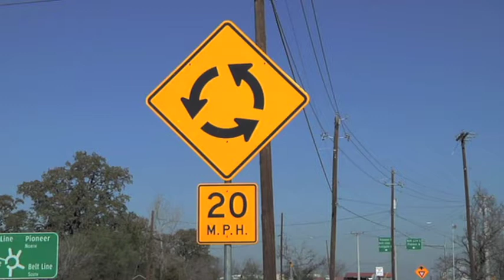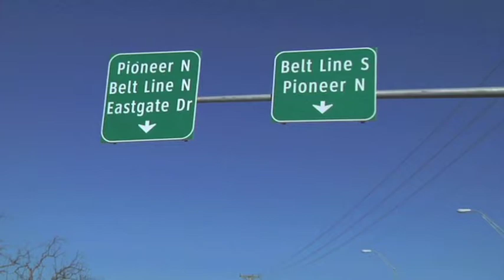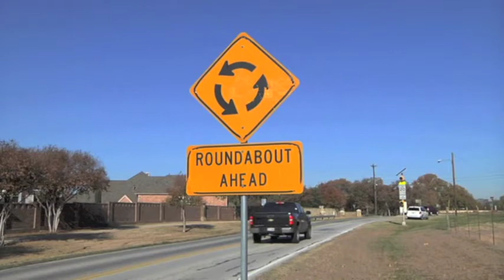Development of Guidelines for Implementation of Roundabouts in Texas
RTI Research Project 0-6414 will create a set of roundabout guidelines specific to Texas and readily accessible to TxDOT personnel. The roundabout guidelines for Texas should incorporate past successful roundabout practices, recent research reflecting U.S. roundabout performance and conditions specific to Texas.